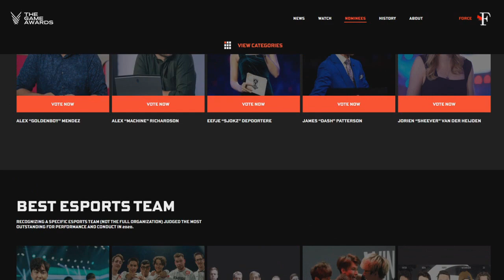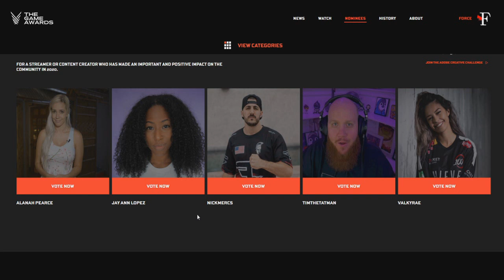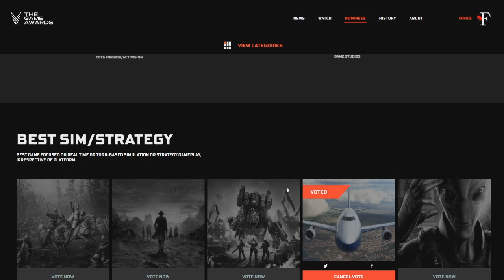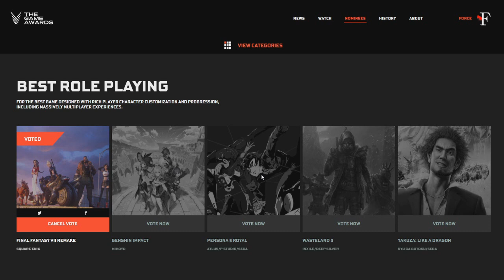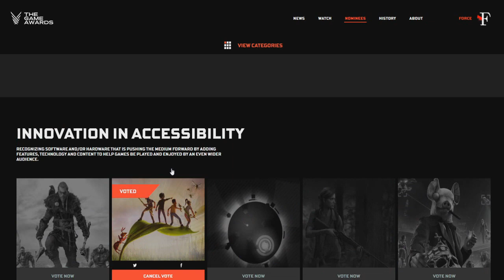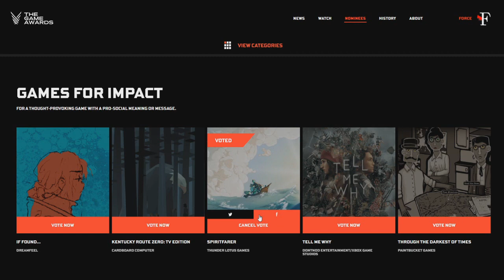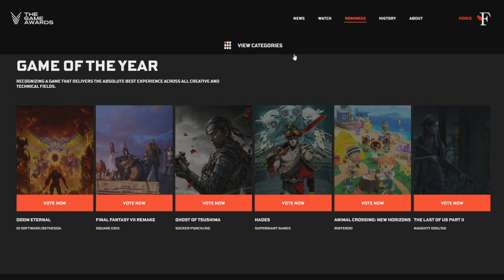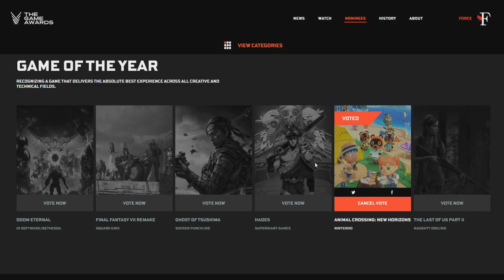HADES MELHOR JOGO DO ANO - VOTANDO NO THE GAME AWARDS(GOTY)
Saiu a votação pro jogo do ano o 'The Game Awards' então nesse vídeo votamos em todas as categorias

👀 Vídeo todos os dias 12:30